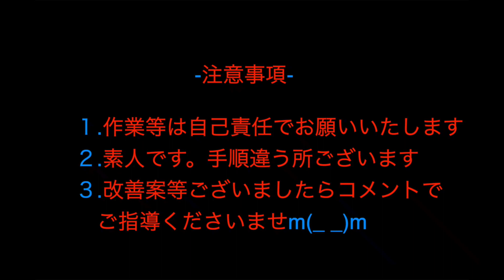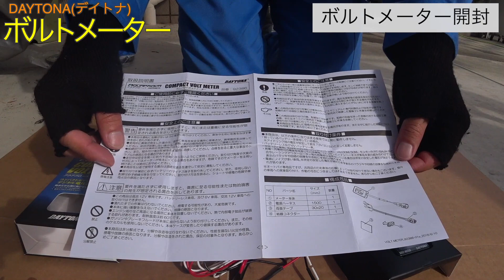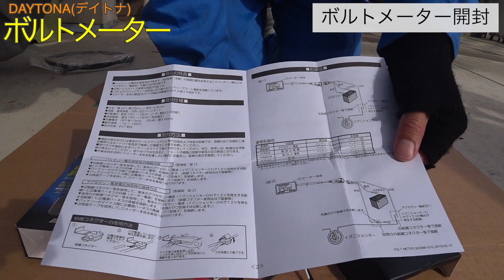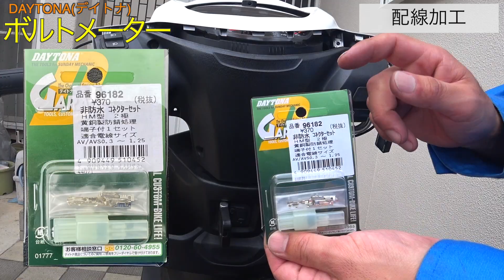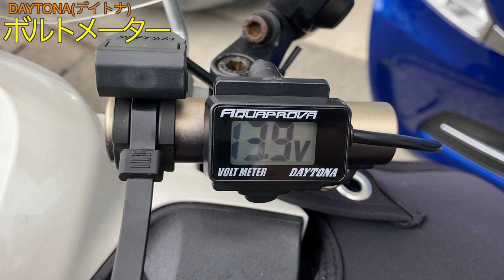SUZUKI【アドレス125】#64 DAYTONA ボルトメーター装着！【DT11A】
久しぶりの投稿。2021年にDAYTONAのボルトメーターを取り付けた動画です。
デイトナ AQUAPROVA (アクアプローバ) 電圧計 デジタル 防水 バックライト コンパクト ボルトメーター➡︎
デイトナ バイク用 ETCステー ハンドルクランプブラケット ラバースペーサー付属➡︎
【目次】
00:00 オープニング
00:29 ボルトメーター着ける理由
01:30 箱の内容物
03:30  配線取り回し
04:50 本体取り回し
05:27 配線加工
06:16 配線バッテリー接続
07:51 どこへマウント
09:01 完成
09:34 今日のニート
ゆったり更新中
お気軽に絡んで下さい

使用物品一覧
グリップヒーター【 KIJIMA】

タナックス (TANAX)  ナポレオン シャークミラー3  防眩鏡【RAYSAVE】 左右共通

スクリーン

ナックルガード

USB充電

スペシャルパーツ武川 サイレントスポーツマフラー

P武川 マフラープロテクター (カーボンプリント)

KN企画 強化ベルト

ドクタープーリー DRPULLEY 20*15 20☓15 ア異型 ウエイトローラー 15g

デイトナ AQUAPROVA (アクアプローバ) 電圧計 ボルトメーター

デイトナ マルチマウントバー

GIVIリアボックス 33L【DAYTONA】

レインウェアー
RSタイチ（アイボリー）

[フジテブクロ] 長靴 作業靴 ショート レインブーツ 9962 メンズ BLACK
カメラ
SONY デジタルHDビデオカメラレコーダー アクションカム(HDR-AS300)

ソニー SONY ヘルメットサイドマウント VCT-HSM1 C SYH

ヘルメットマイク
iBUFFALO マイクロフォン ミニクリップ

ソニー SONY コンデンサーマイク モノラル/PC通話用 マイクスタンド・ホルダークリップ付属 ECM-PC60

マイク
SONY エレクトレットコンデンサーマイクロホン PC/ゲーム用 PCV80U ECM-PCV80U

インカム
FODSPORTS バイク インカム M1-S Pro 最大8人同時通話
Ani time
作詞・作曲/龍崎一(Losstime Life)

BGM・SE
甘茶の音楽工房